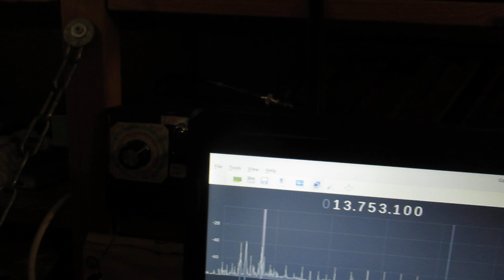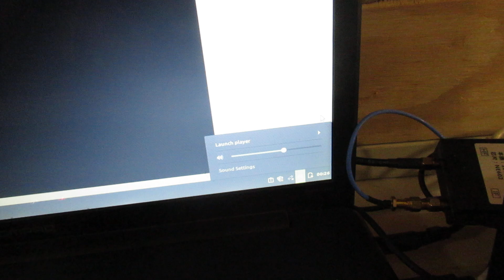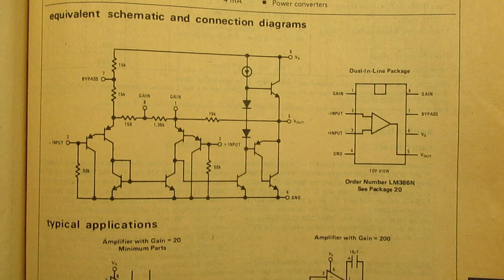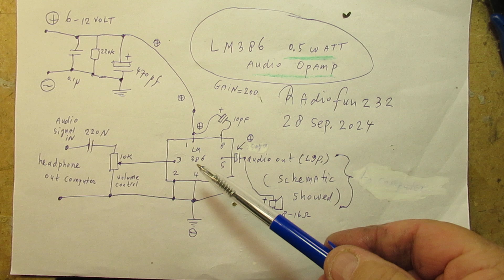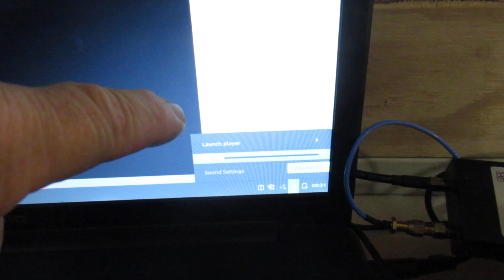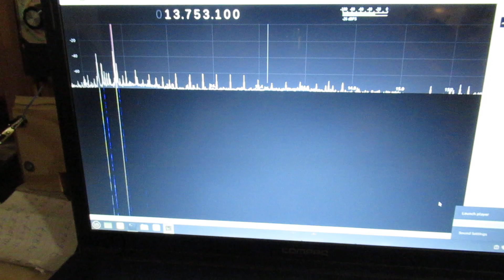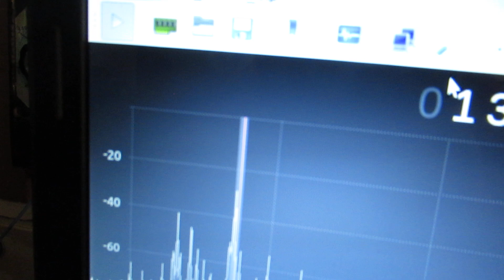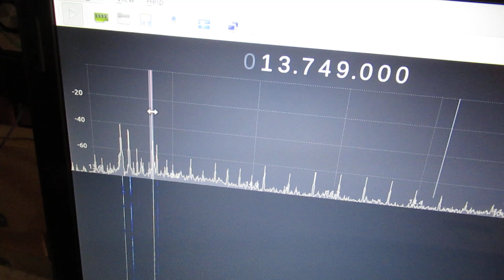LM 386 used as 0,5 Watt audio loudspeaker amp. via the headphone output of a computer (demo/schem.)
Please read the description first. Everything is told in the video, so I don’t have to elaborate more. About that LM 386 audio amp. + Shortwave Radio reception via a computer (SDR=Software Defined Radio).  Much more videos about SDR? Links in the final lines of this description.

The LM 386 (max. 500 Milliwatt audio loudspeaker out) is used here as an amplifier, where its input is connected to the headphone output of a computer. Via a 10 K or 50 K potentiometer (volume control). And a separation capacitor of 220 N (=0,22 uF).

That computer is receiving Shortwave Radio, via a computer program working under LINUX and a “dongle”.

That dongle is connected to a converter. Such a converter translates (up-mixing, in this case, can be bought via Ali) the standard SW frequencies (going from 500 KC-30 MC) to a higher frequency, received by the dongle. That dongle sends that frequency to the SDR Computer program, via which the SW radio stations are visible/audible.

There are many programs + schematics on the www. to do that job, here a LINUX SDR (Software Defined Radio) application is used, to detect the different radio stations on SW.

All kinds of “modes” can (via the computer program) be switched in: USB/LSB/AM, different widths of the IF filters can be set, etc, etc.

Much more info is on the www, search term: “software defined radio”. So for (say) 60 Dollars or Euro’s (and an old or modern computer) you have a SW receiver that, in the 1980’s, could cost 1000 Dollars or (much) more…. It is easy nowadays….. (2024).

Though the focus is now, here, completely on that LM 386 (max 0,5 Watt audio out)  amplifier.

When it is  not driven “fierce” at its input, the audio out will not be very crafty.

But in this case: that is surely no problem. Reason: the headphone output of a computer gives out a fierce signal, because it has to drive a headphone, with (say) a nominal (DC) resistance in the order of 8 Ohms to 32 Ohms, perhaps even 60 Ohms or so at (say) 300 MilliWatt.

Such a signal is very fierce and more than enough to drive that (quite simple) LM 386 Audio amp completely “out”. Even to its distortion level in the order of 0.5 Watt audio out.

Never (!) use a “computer” power supply for this LM 386 amplifier (say 5-9 Volts), its audio out signal (thus: what you hear) will drown in the noise, rattle, etc.

A classical (50 Hertz or 60 Hertz) well stabilized and hum-free power supply must do the job here. When I have time I will show schematics of good usable setups.

Search there, and avoid my circuits that are republished, re-arranged, re-edited on other websites, giving not probable re-wiring, etc. Some persons try to find gold via my circuits. I take distance from all these fake claims. I cannot help that these things happen. Upload 29 september 2024.

Video link SCHEMATIC of the active antenna for Shortwave
Made with a BC 547b + coil + a tuning capacitor (demonstrated here/now, 29 sep. 2024)